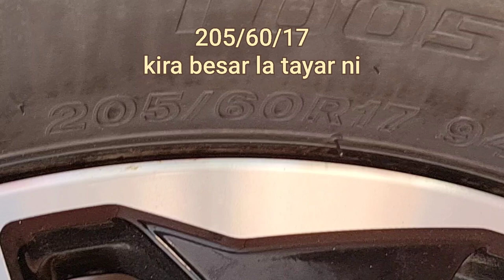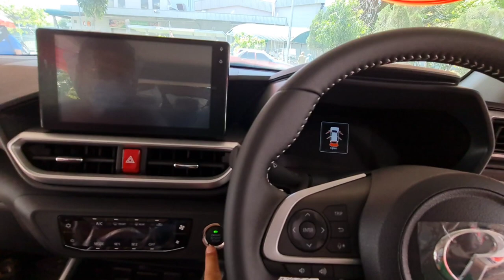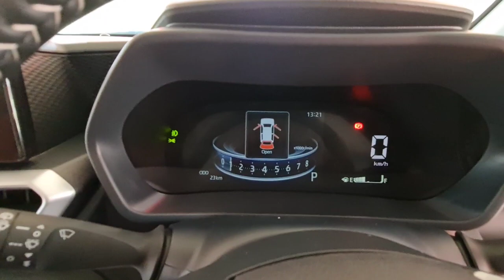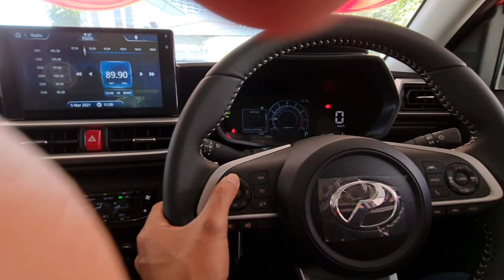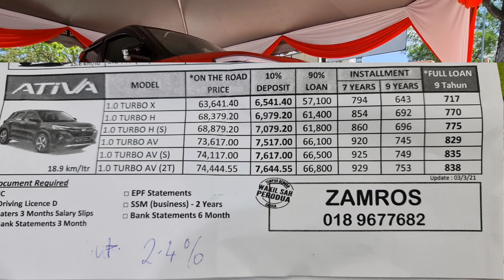PERODUA ATIVA 1.OL TURBO 2021 | OTR RM64K - 74K | AV MERAH DELIMA | SUV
Perodua SUV pertama berkuasa turbo walaupun hanya 1000cc, tapi kuasanya seperti 1500cc MYVI.  Spesifikasi banyak daripada 6 tahap harga, jadi acik tak detail lah.  Kereta ini model baru banyak getjet dan kebolehan elektronik, cuma tak setanding Proton X50.  Tapi ngam dah ni...